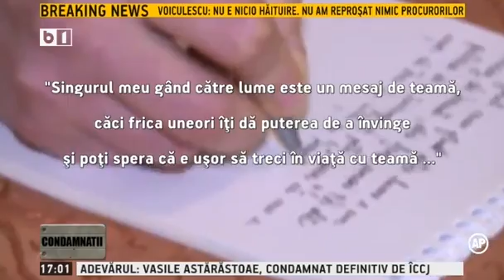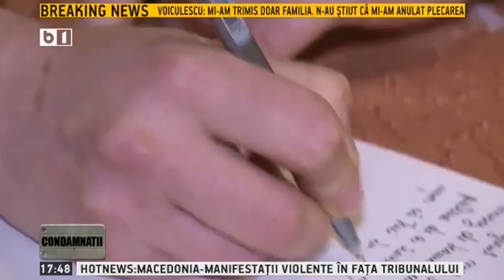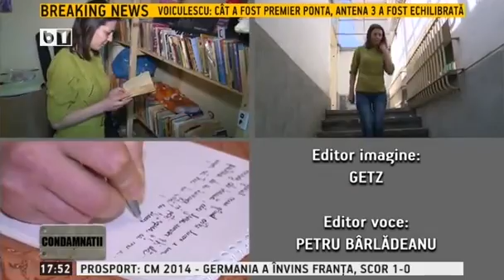Condamnatii - 5 iulie 2014 - emisiune completa